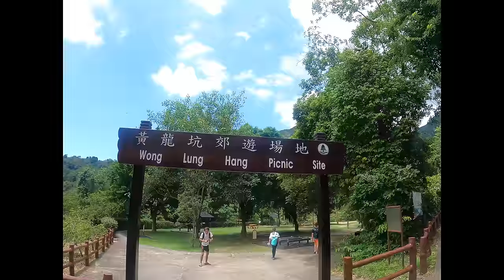黃龍石澗｜ 黃龍瀑 ｜龍窟潭｜ 五米深玻璃水😦｜ 九大石澗之一｜高危地點之一？⚠️II believe I can hike EP44 l @野外露 jay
起點: 黃龍坑郊野場地
終點：原路折返
交通： 東涌港鐵站A出口,大約步行15分鐘,
到黃龍坑郊野場地

注意事項:
1. 行石澗比較一般山徑危險,必需量力而行,建議由經驗人仕帶領和同行
2. 部份路段較崎嶇,需手腳並用攀爬
3.自己垃圾自己帶走

⭐️備撤退計劃,行幾遠天氣話事
⭐️出發前做好規劃
⭐️量力而為
⭐️足夠水,後備糧,頭燈,地圖,指南針,急救包⛑

購買全系列重用口罩兩個即享8折優惠，四個即享75折優惠。

野外露Jay IG: jayso911